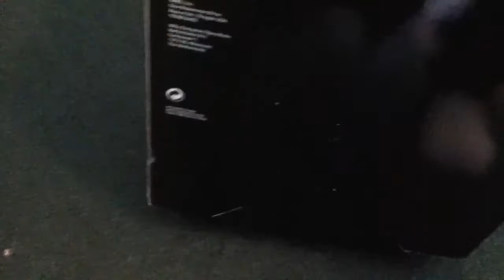Nike Lebron 8 V/2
Sneaker